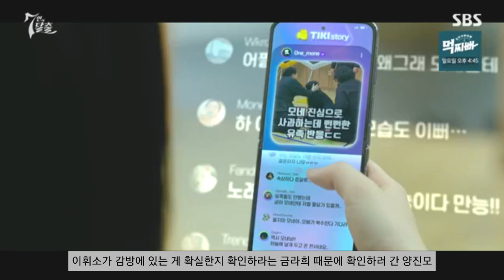7인의 탈출 7회, 중독성 강한 드라마, 방다미가 나타났다!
7인의 탈출 7회 리뷰 시작합니다
섬에서 돌아온 후, 다미에 대한 꿈을 꾼 모네.
방다미가 라방을 한 그날 먼저 모네를 만나 진실을 밝힐 기회를 줬다.
하지만 한모네는 그럴 생각이 없었고 화가 나 돌로 다미의 머리를 쳤다.

​모네가 방다미를 죽인 범인일까?

섬에서 죽은 한모네의 팬클럽 장례식을 가짜로 꾸며 여론을 전환시키려는 금라희

​이휘소가 감방에 있는 게 확실한지 확인하라는 금라희 때문에 확인하러 간 양진모.
정체를 들키면 안 되는 방회장은 얼굴을 보여주지 않은 채 그의 얼굴을 이빨로 물어 위기를 모면한다.
이휘소에게 K 이의 존재를 알릴 때가 되었다는 방칠성
방칠성은 황전무에게 무슨 일이 생긴다면 끝까지 이휘소에게 힘이 되어 달라는 부탁을 하게 된다.
강기탁과 매튜리는 방회장을 구하고 7인 뒤에 숨은 K를 처리하려 한다.

그동안 매튜리가 분석한 결과, 방다미 인터넷방송은 조작된 거였고
아빠라고 부르며 나온 영상도 누군가 꾸며낸 영상이었다.

능력 있는 싱어송라이터와 출중한 연기력으로 추앙받는 한모네.
하지만 그 능력은 친구 지아의 능력을 빼앗은 거였다.
모네가 톱스타가 된 이후에도 매니저를 하며 옆에 있었다.

그런데 한모네는 그동안 지아가 만든 곡으로 음원을 발표했고 그녀의 능력을 돈으로 빼았았다.
참던 지아는 이번에 모네가 자신을 무시하는 행동으로 화가 많이 났다.

자신에게 곡을 주지 않겠다는 지아의 오디션 출연을 막기 위해
옷 심부름을 시키지만, 지아의 1호 팬의 지지로 인해
한모네가 심사위원으로 있는 오디션장에 등장한 지아
방다미를 생각하며 만든 곡 'D'를 한모네 앞에서 부른다.
SNS상에 지아의 오디션 영상이 화제가 되며, 한모네가 만든 곡이 아니란 게 밝혀진다.

금라희의 부탁을 받은 민도혁은 티키타카 대표로 내정된 한성우에게
혼외자식이 있단 증거를 얻기 위해 미용실을 방문한다.
이에 작은 아들의 머리카락을 뽑아 금라희에게 전달하고,
현재 매튜리가 어디 있는지 금라희에게 말해준다.

서핑을 즐기고 있는 매튜리와 우연한 만남을 가장한 금라희는
바닷 속에 빠지고, 매튜리가 구해주던 찰나 금라희가 그에게 입을 맞춘다.

​금라희가 매튜리와 행복한 시간을 보내던 그때,
방다미가 나타났다는 연락을 받고 그녀는 급히 홍류각으로 향한다.
그런데 그곳에 모여있는 7인은 다들 금라희의 연락을 받았다는데
이들이 왜 모였는지 진실을 알기도 전에 방다미 영상이 나오며
주용주의 시체가 든 관이 천장에서 떨어지고 7인을 공포에 떨게 한다.
그리고 어느덧 서로의 비밀을 말하며 탓하기 시작하는 사람들

차주란은 이 모든 게 방칠성의 짓일지도 모른다고 추측한다.

​집에 돌아온 한모네는 한밤중 누군가를 만나러 외출한다.
뒤에 금라희와 강기탁이 따라붙었지만 눈치채지 못한 그녀는
목적지에 도착해 7인의 탈출 엄지만을 만난다.

​매튜리와 스캔들이 터진 금라희는
어쩌면 자신이 티키타카를 가질 수도 있다는 희망을 품고 그의 회사에 방문하는데
스캔들이 그녀의 짓이라는 걸 알고 있던 매튜리는
다신 금라희를 볼일 없을거라며 경고한다.

원하는 티키타카 대표 자리도 물 건너 간 상황에 한모네가 그동안 지아의 곡을 빼앗아 왔다는 사실까지 알게 된다.
금라희가 말한다.
"기자들한테 전해. LH는 더 이상 모네와 재계약 하지 않겠다고. 상하기 전에 팔아야 제값 받지."
금대표 입장에서 이제 쓸모 없어진 한모네. 이에 대표는 가차없이 한모네를 내친다.

이에 한모네는 송지아를 찾아가 다투지만 이제는 물러서지 않겠다는 지아
주용주 사망 사건을 다시 시작한다는 말을 듣게 된 제주 경찰청장 남철우가 검찰총장이 된 엄지만에게
도움을 요청한다.
엄지만은 음성을 변조해 수사를 맡은 경찰 아내가 급박한 위기에 몰린것으로 위장해 그를 유인한다.
급하게 도로를 달리던 경찰의 차를 향해 큰 트럭이 충돌해 경찰이 사망하게 된다.
엄지만을 비추며 7회가 끝난다.